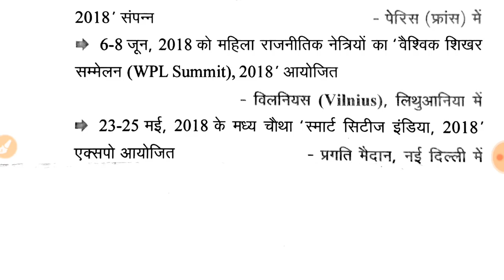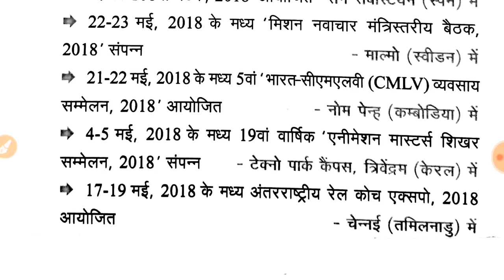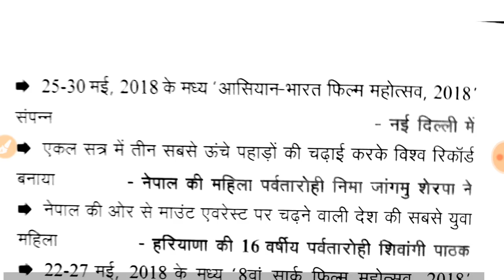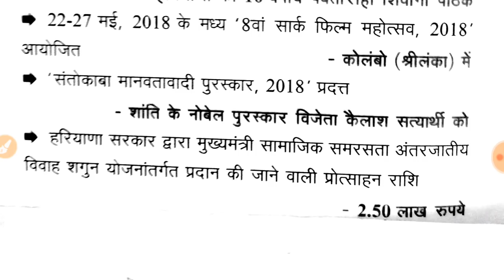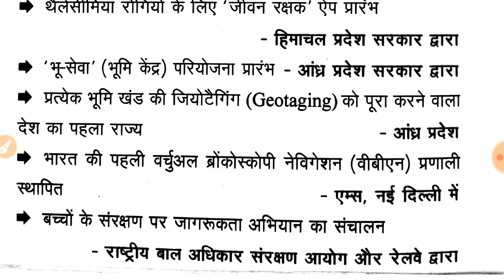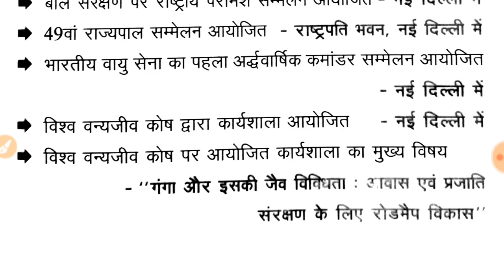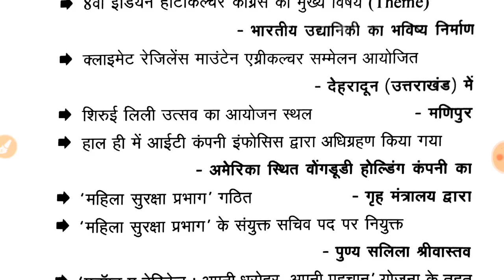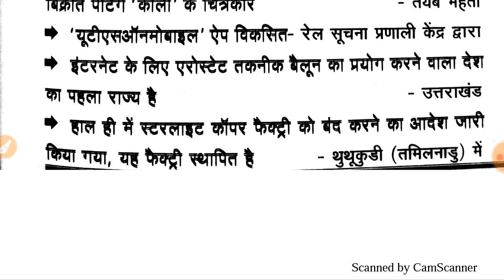Most importent Oneliner Current Affairs For UPPCS pre 2018,Ro/Aro Mains 2018.And All competitive Exa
Target with soni,TCS jai ho,unacadmy